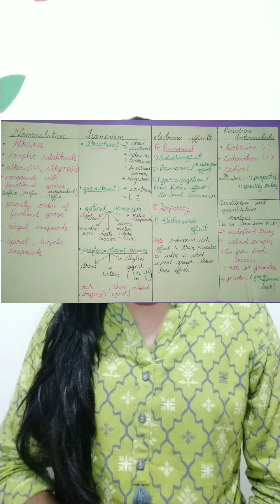All about general organic chemistry